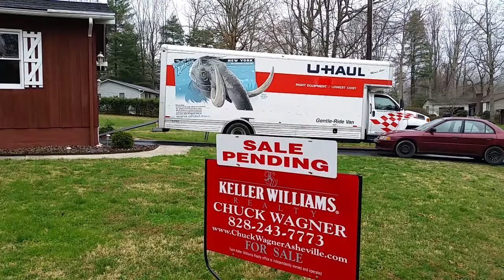Rent a U Haul Chuck Wagner Sells Real Estate in Asheville NC Hendersonville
Moving in Asheville? rent a Uhaul to move? We make reservations! Asheville Moving Company Local Guys Moving moves 3rd time for Hendersonville Customer. Chuck at Keller Williams Realty sold her Hendersonville home in 2 days ! LG Washer and Dryer For Sale